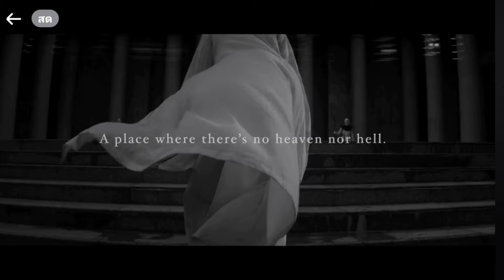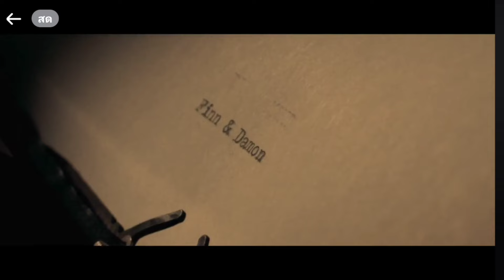ตัวอย่าง Happy Ending ซีรี่ย์เรื่องแรกภายใต้การโปรดิวซ์ของ เจฟ ซาเตอร์